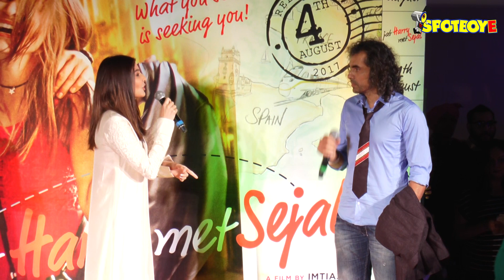UNCUT- Anushka Sharma Talks about her Gujju Character Sejal at Jab Harry Met Sejal Trailer Launch